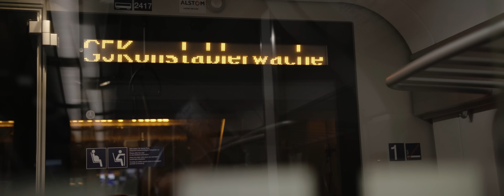Ego - Nitroglycerin (Konstablerwache EP #1)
Single/Album hier erhältlich ►►

Videoproduktion MAINE SICHT
Beatproduktion CARTHAGO
Mix/Master COHEN